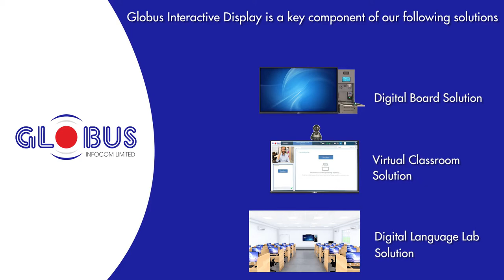Globus Infocom Interactive Flat Panel Display - IFPD